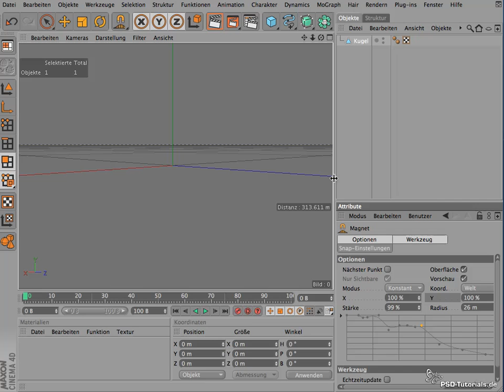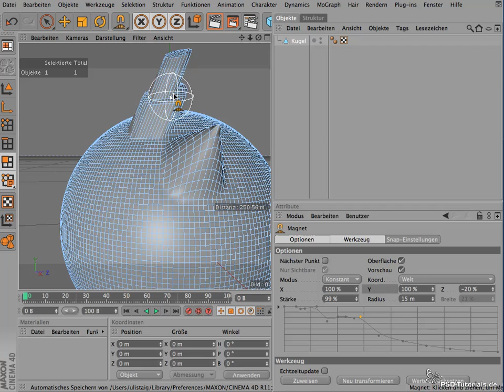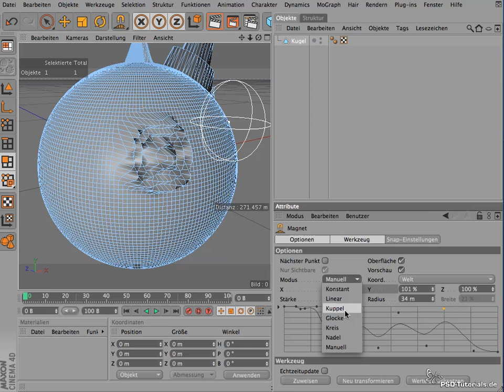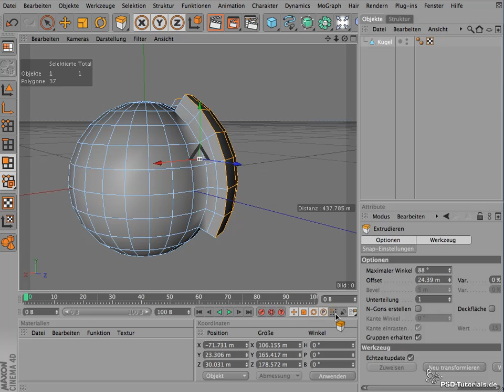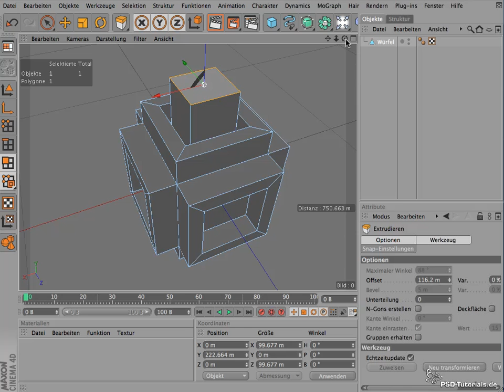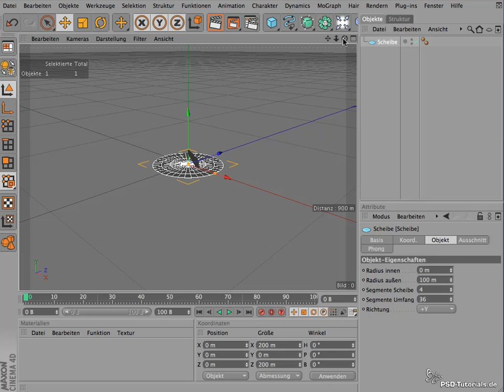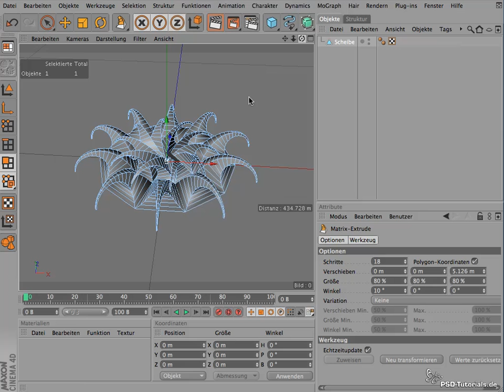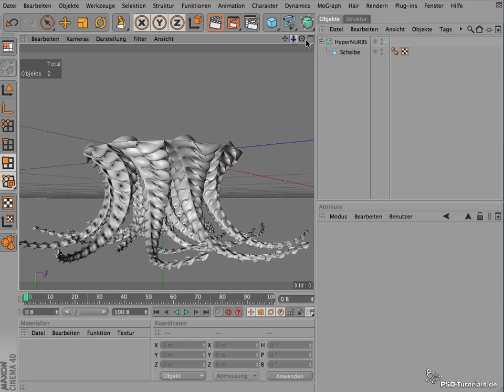CINEMA 4D Tutorial: Polygonstruktur - Extrudieren || Teil 02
Mit dem Extrudieren-Befehl lassen sich aus einfachen Formen komplexe Modelle erzeugen. Zusammen mit dem Befehl "Innen extrudieren" sind dabei sehr feine Abstimmungen möglich. Außerdem: Erstellen der Grundformen für Kraken, Quallen und vielarmige Pflanzen mit dem Befehl "Matrix Extrude".